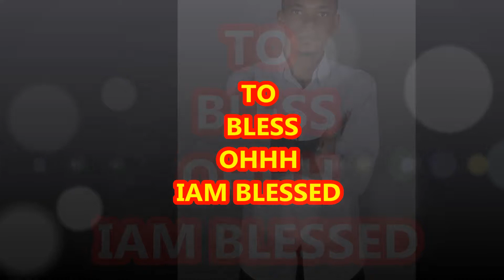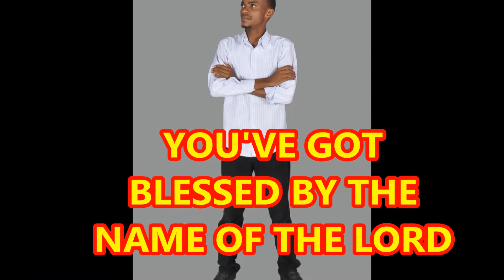IAM BLESSED - IBRAHIM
BRAND NEW TRACK